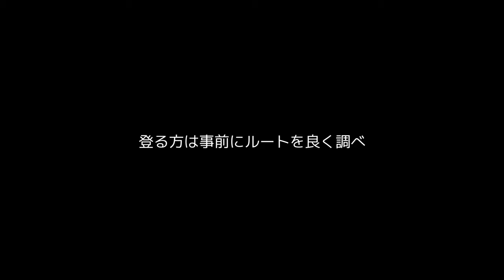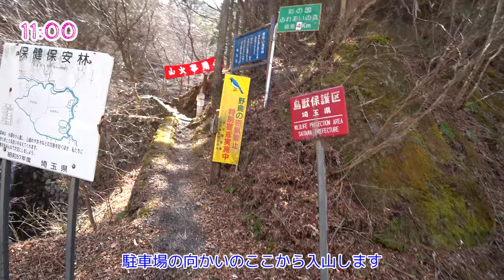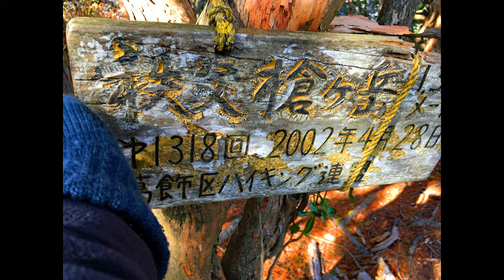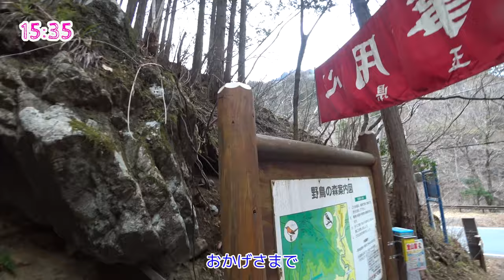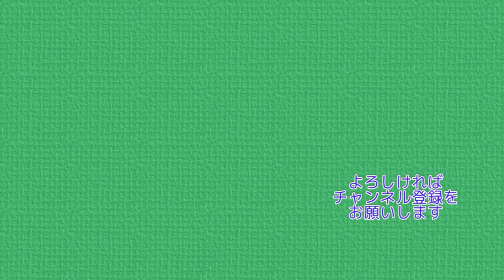秩父槍ヶ岳 槍は槍でも秩父槍！ 相沢橋ルートから行く 4K【ぷんやま】 Mountains in Japan Mt.ChichibuYari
今回は槍は槍でも秩父にある槍ヶ岳、
秩父槍ヶ岳に行ってきました。

相沢橋ルートで直登ではなく巻いていくルートを使用しています。
登山口 → 野鳥観測小屋 → コンサイス秩父槍ヶ岳 → 秩父槍ヶ岳 → 登山口
と巡っていきます。

春の天気の良い日に楽しい登山が出来ました。
そのときの山行記録となります。